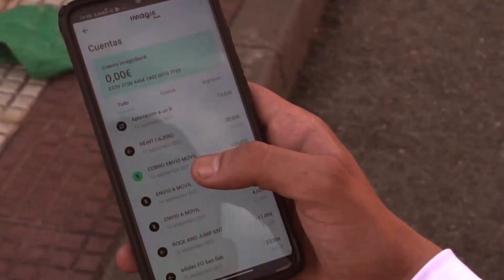ULTIMATUM IV - CORRUPCIÓN LINGÜÍSTICA x LION ROMERO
❌ CORRUPCIÓN LINGÜÍSTICA ❌

◼️ GRABADO POR: ROBERTO M.RUBIO
◼️ EDICIÓN VIDEO: JCN
◼️ INSTRUMENTAL: LION ROMERO